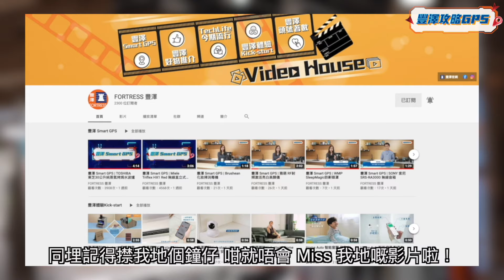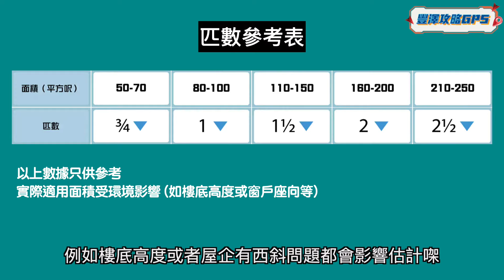豐澤攻略GPS | 人氣冷氣機選購指南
豐澤攻略GPS - 冷氣機點樣揀?

又到夏天熱辣辣，一部COOL到震嘅冷氣自然係消暑嘅最好選擇。今個夏天豐澤已經準備好超過400款冷氣，雲集各大品牌，俾你一站式選購至啱心水冷氣！但係咁多款點揀好呀！？唔駛怕，等我哋一步步同你一齊揀心水冷氣，更送上至COOL提案，助你對抗炎夏。

冷氣機類型

要揀心水冷氣，當然先要了解種類同各自嘅特點啦！

窗口式冷氣機

窗口式冷氣機是最傳統的冷氣機種類，需用金屬支架安裝在窗框上或冷氣機台上，所以在選購前應確認冷氣機大小和家中窗台位置是否配合。窗口式冷氣機身已包含製冷壓縮機和排風裝置，所以啟動時會聽到壓縮機的運轉聲音，聲音亦會較分體式冷氣機大。

分體式冷氣機

分體式冷氣機由室內機及室外機兩部分組成，壓縮機和散熱冷凝管會安裝在室外機，與室內的送風部分分開。分體式冷氣機的設計普遍較為長身，加上壓縮機安裝在牆外，所以運作時較窗口式冷氣機寧靜。分體式冷氣安裝一般比較繁複，並可能牽涉室外高空工作，因此必須選擇可靠的工程承辦商。

移動式冷氣機

移動式冷氣機結構與一般窗口式冷氣相似，差別在於可移動。同樣地， 移動式冷氣機會於前方出冷氣，後方排出相應熱氣，所以需要預留位置排熱、排水，否則不能達到室內降溫的效果。  市面上有不少移動式冷氣機配備額外功能如製暖、抽濕、空氣淨化等，一機多用，用家可根據需要選購。

選購攻略

能源效益標籤

冷氣機產品上附有強制性能源效益標籤計劃規定的能源標籤。標籤上的能源效益級別是按照進口商呈交予機電工程署認可實驗所測試結果而計算，分為1至5級，1級能源效率為最高、節省能源最多。 據機電工程署網頁資料，以窗口式冷氣機為例，1級能源標籤比3級節省能源11%；至於1級分體式冷氣機則比3級節省能源36%。 冷氣機愈符合能源效益，就會消耗較少電力，有助保護環境，也可為用戶節省金錢。

窗口式冷氣機保養小貼士

1. 夏季期間建議約每兩周清洗隔塵網、進氣口及出風口一次，以防止氣流受阻，影響效能。
2. 定期安排有經驗的技師檢查、保養及維修冷氣。
3. 建議每三年檢查冷氣支架一次。

分體式冷氣機保養小貼士

1. 冷氣機使用時間愈長，機內的冷凍管有機會被微粒覆蓋，令冷氣機效能降低和發出異味。建議請專業技師定期清洗冷氣機，確保冷氣機能有效、寧靜而節能地運作。
2. 停止使用冷氣機時，應使用冷氣機本身的開關來切斷電源; 如果長時間不使用，更應把電源手插頭由插座拔出。
3. 關閉冷氣機後應至少等三分鐘方可再啟動，否則保險絲可能會銷毀。